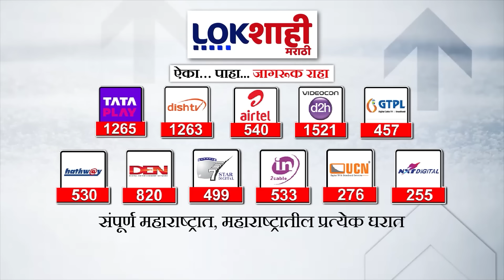Headlines : सकाळी 11.30 च्या हेडलाईन्स : 11 March 2024 : Lokshahi Marathi | Top Headlines